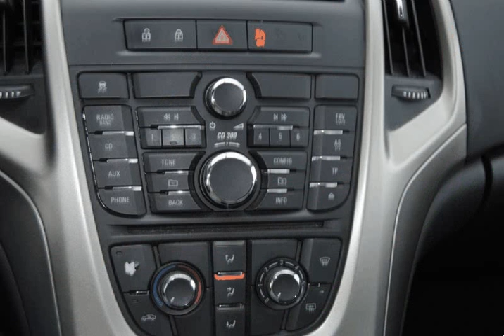Opel Astra Enjoy para Venda em FeiraCar . (Ref: 572624)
Opel Astra Enjoy para Venda em FeiraCar . (Ref: 572624) do ano 2010 com 220000 Kms. .Todos os dados e disponibilidade carecem de confirmação junto do vendedor.